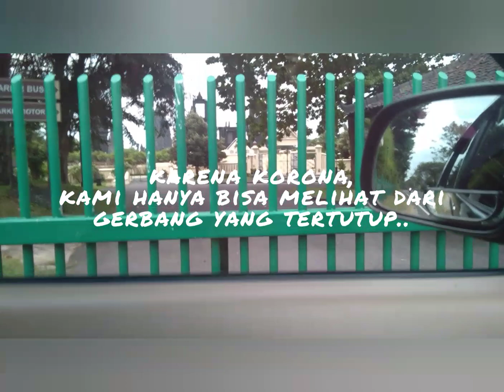Candi Prambanan | kisah sedih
Saat ini smua prihatin, smua hoby travelling ditunda dan di cancel. Kisah sedih, saking rindunya sama candi prambanan, rela hanya melihat dari gerbang yang tertutup..
semoga pandemi segera berhenti